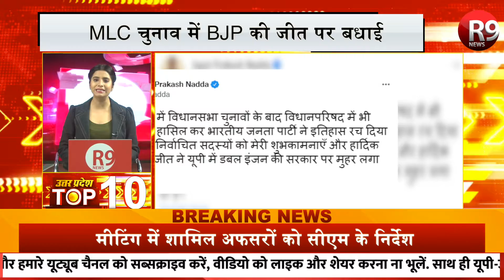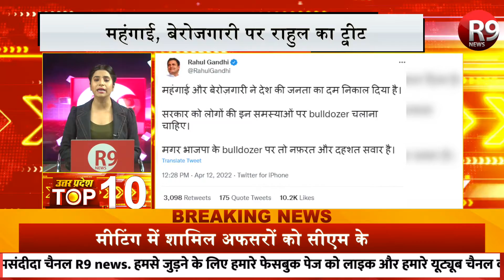TOP 10 News of Uttar Pradesh - देखिये दिन की 10 बड़ी खबरें Non Stop | R9 News